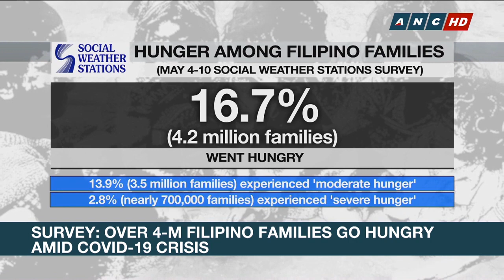HARD TIMES - STARVATION ON THE HORIZON - WINGS CRS FEEDING & RESCUE IN FOCUS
This channel is about living a life as a foreigner and expat in the Philippines.  I was born in Sweden but moved to the United States at young age/
Getting close to retirement I started looking for some opportunities to live abroad and in early 2013 I did meet my Filipina wife Janice.  After few months of dating and travel back and forth we decided to tie the knots and got married in august of 2014. Shortly thereafter I decided to move to Philippines in December to be with my Filipina wife.

will cover many aspects and subjects of a life in Philippines. Our mission is to have fun while we make our videos and hope that our viewers will enjoy it as much as we do. You will also get some Q & A’s answered in videos and on our website.
Channel name: Our Life in the Philippines created by a Swedish American Expat.
Our Location: Mabalacat Pampanga near Angeles City Philippines.

EQUIPMENT I USE:
CAMERA 1: Andoer AN100 4K WiFi Action Sports Camera

CAMERA 2: Andoer Portable 4K 48MP WiFi Digital Video Camera Camcorder with External Microphone and 0.39X Wide Angle Lens

GIMBAL: Hohem iSteady Pro 3-axis Handheld Gimbal Stabilizer for Gopro Hero
FOR SPORTS CAMERA/GOPRO GIMBAL
FOR CELL PHONE/GIMBAL